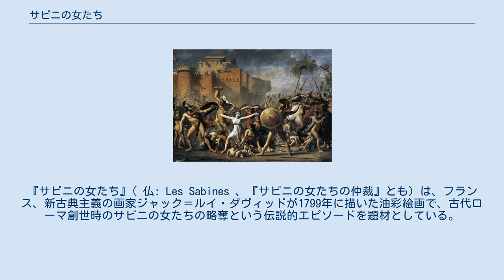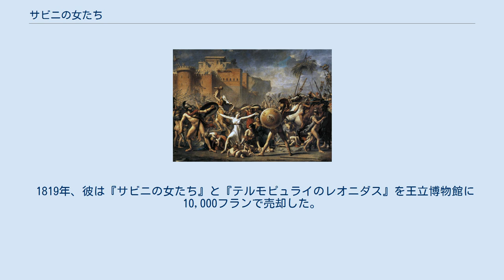サビニの女たち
ジャック＝ルイ・ダヴィッドの作品
『サビニの女たち』( 仏: Les Sabines 、『サビニの女たちの仲裁』とも) は、フランス、新古典主義の画家ジャック＝ルイ・ダヴィッドが1799年に描いた油彩絵画で、古代ローマ創世時のサビニの女たちの略奪という伝説的エピソードを題材としている。
 ダヴィッドがこの作品の構想を練り始めたのは、1795年彼がリュクサンブール宮殿に収監されている時だった。
 フランスは、恐怖政治とテルミドールのクーデターに至る内戦を経た末に、他のヨーロッパ諸国と交戦中で、この時期ダヴィッドは、ロベスピエールを支持したため収監されていた。
 ダヴィッドは、サビニの女たちを主題にするか、ホメーロスがギリシア人に詩句を暗唱している場面にするかで迷っていた。
 最終的に彼は、サビニの女たちがローマ人とサビニ人の間に割って入る場面を選び、ニコラ・プッサンの『サビニの女たちの略奪』の「その後」を描写することにした。
 1796年、別居中の妻が刑務所に彼を訪ねた後、ダヴィッドは絵の作成に取りかかった。
 彼は妻に敬意を表するため、愛は対立に勝るという主題を物語るという着想を得た。
 フランス革命で血が流された後に、人々が和解するという願いを読み取ることもできる。
 彼はその実現に4年を要した。
 この作品は、サビニ王ティトゥス・タティウスの娘でロームルスの妻にされたヘルシリアが、乳飲み子を連れて夫と父の間に割り入る場面を描いている。
 強健なロームルスは、後退しかけたタティウスを槍で突こうとするが、躊躇している。
 背景に露出しているのはタルペーイアの岩で、反逆罪にはこの岩から投げ落とすのが処罰だったことから、内戦に関連している。
 伝説によれば、タティウスがローマを攻撃した時、カピトリヌスの丘の砦の長官スプリウウス・タルペーイアの娘でウェスタの処女のタルペーイアが裏切ったため、あと少しでローマは占領されるところだったという。
 タルペーイアは「サビニ人が腕に着けているもの」の見返りに都市の扉をサビニ人に開いた。
彼女は金の腕輪を得るつもりだった。
 代わりにサビニ人は、自分たちの腕に着けた盾で彼女を圧殺し、岩から投げ落とした。
 これにより岩は、タルペーイアの名で呼ばれるようになった。
 1799年、ダヴィッドは『サビニの女たち』をルーヴル宮殿で展示した。
 1805年までに大勢の訪問客が、代価を払ってこの絵を鑑賞した。
 ダヴィッドを含めた画家たちがルーヴル宮から追放された後、作品はクリュニーの古い教会に納められていた。
 ダヴィッドはこの教会をアトリエとして使っていた。
 1819年、彼は『サビニの女たち』と『テルモピュライのレオニダス』を王立博物館に10,000フランで売却した。
 1977年初頭、フランスはダヴィッドの描いたヘルシリアの顔を描いた普通切手のシリーズを発行した。